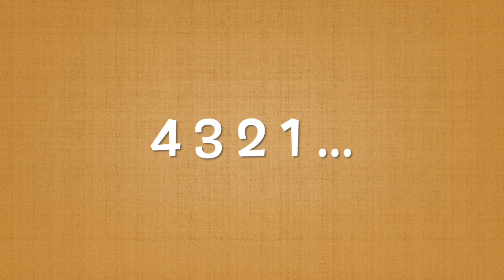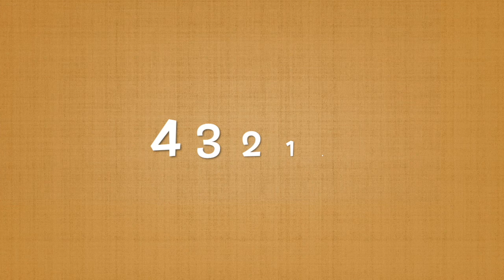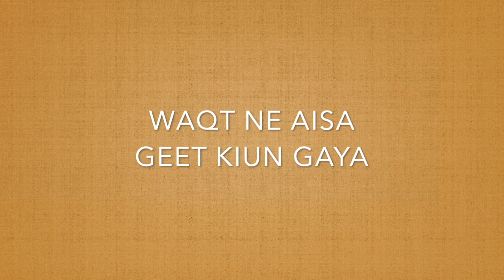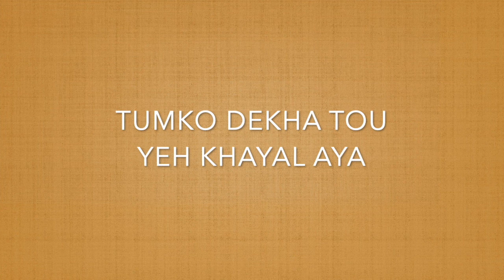TUMKO DEKHA | JAGJIT SINGH | GHAZAL UNPLUGGED KARAOKE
FREE URDU HINDI PUNJABI KARAOKE FOR MUSIC LOVERS

► Credits:
Song: TUM KO DEKHA TOU
MUSICIAN: JAGJIT SINGH